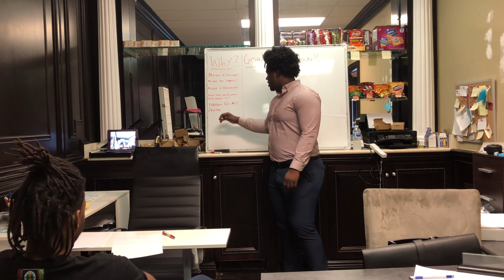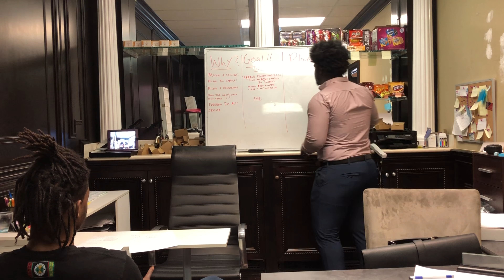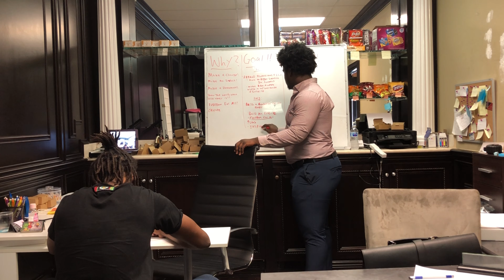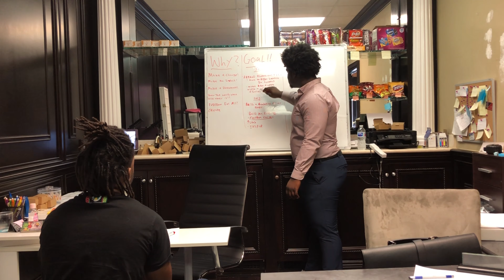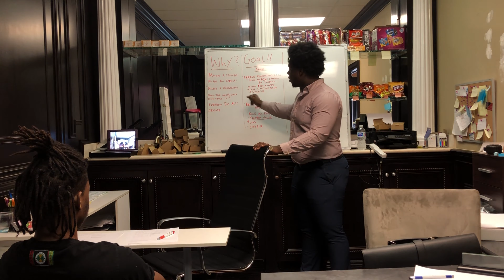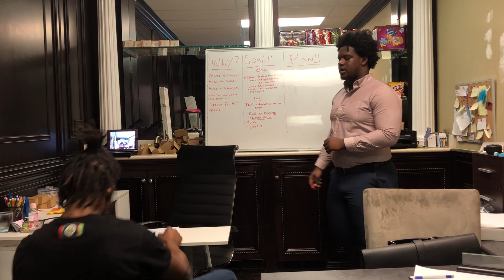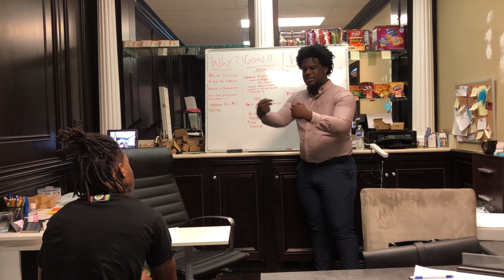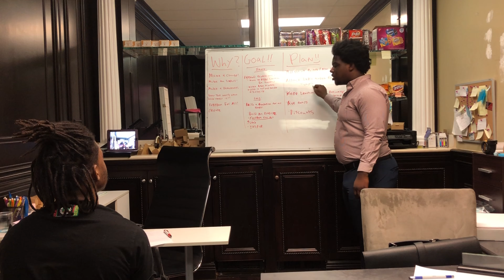3 things you must have before starting a business🗣🗣( Truth be told)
Comment what more y’all want to see‼️